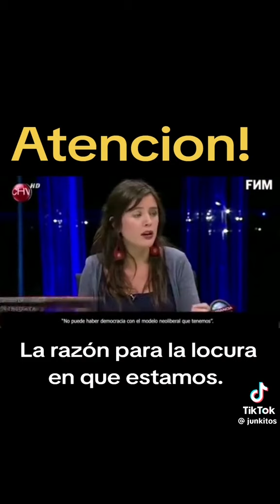Estos zurdos de mierda quieren reformar las policías por beneficio del gobierno Merluciano.